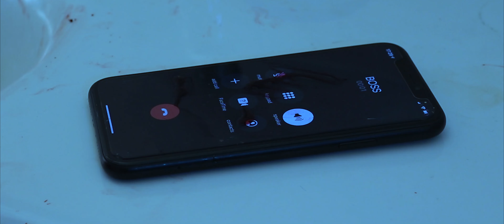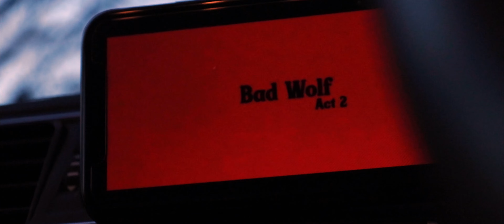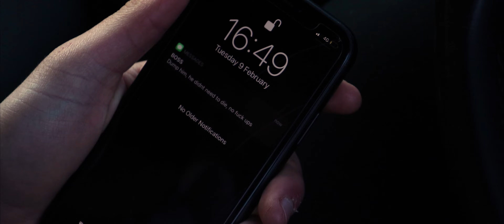Wolf - Short Film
A short film created as part of a narrative based university project.
Marcus finds himself in a tough situation for which may be caused by his own actions.